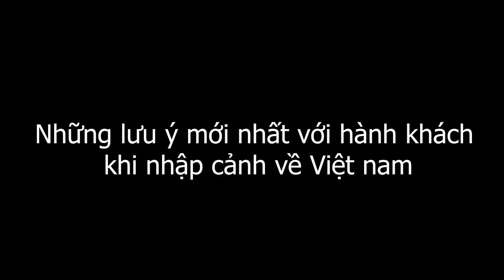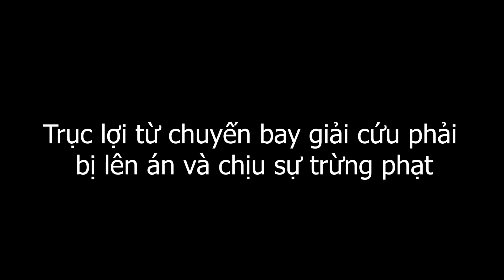Mở đường bay thẳng thường lệ Việt - Đức | Những Lưu Ý Mới Nhất Khi Nhập Cảnh